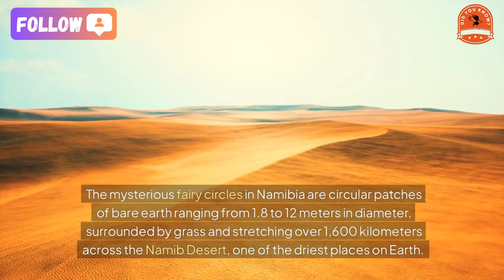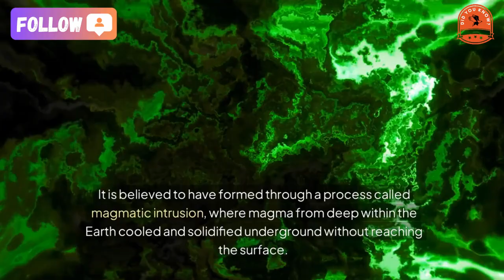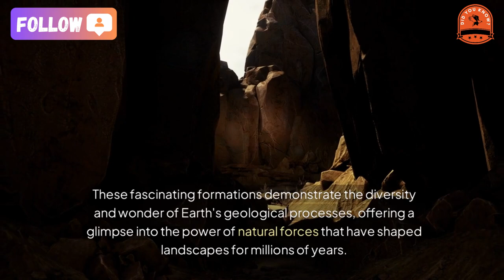[did you know] Strange natural phenomena on earth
Strange Geological Phenomena on Earth
Walking Stones, Death Valley, USA
One of Earth’s most intriguing phenomena is the “walking stones” found in Racetrack Playa, a dry lake bed in Death Valley. These stones, some weighing up to several hundred kilograms, appear to slide across the desert floor, sometimes creating winding trails without any visible external force. A 2014 study suggested that the stones’ movement occurs when thin ice forms overnight. As the ice melts and the ground becomes slick, a light breeze is enough to cause the stones to slide, leaving tracks on the desert floor.
Fairy Circles in the Namib Desert, Namibia
The mysterious fairy circles in Namibia are circular patches of bare earth ranging from 1.8 to 12 meters in diameter, surrounded by grass and stretching over 1,600 kilometers across the Namib Desert, one of the driest places on Earth. These fairy circles also appear in the Pilbara region of Western Australia. While no theory has fully explained the origin of fairy circles, a 2022 study proposed that the grass surrounding the circles draws water from the center, creating a dry zone where plants cannot survive. This results in the circular shape, maximizing water availability for the grass on the perimeter.
Gateway to Hell, Turkmenistan
The Gateway to Hell, or Darvaza Crater, is a 70-meter-wide pit in Turkmenistan that has been burning continuously since 1971. This phenomenon began when geologists accidentally drilled into a methane pocket, causing the ground to collapse into a fiery crater. To prevent the spread of methane, scientists ignited the gas, assuming it would burn out in a few days. However, more than five decades later, the crater continues to burn, creating a dramatic landscape of flames and heat.
Blood Falls, Antarctica
At Taylor Glacier in Antarctica, a phenomenon called Blood Falls occurs where iron-rich, ancient seawater trapped beneath the glacier flows out, staining the ice with a reddish color. This color forms when the iron-rich brine meets oxygen in the air, creating a rusty hue that looks like “blood” on the ice. Blood Falls is a rare example of geochemical processes within a glacial environment and offers insights into microbial life in extreme conditions.
Devils Tower, Wyoming, USA
Devils Tower in Wyoming, USA, is a striking geological formation that rises 386 meters above the surrounding terrain. Formed around 50 million years ago, the tower is known for its hexagonal basalt columns. It is believed to have formed through a process called magmatic intrusion, where magma from deep within the Earth cooled and solidified underground without reaching the surface. Over millions of years, surrounding softer rock eroded, leaving the dramatic columns of Devils Tower exposed.
These fascinating formations demonstrate the diversity and wonder of Earth's geological processes, offering a glimpse into the power of natural forces that have shaped landscapes for millions of years.

★ Music editing software: dj virtual 9
★ Editing software: Camtasia9
★ Rendering software: FastStone Capture